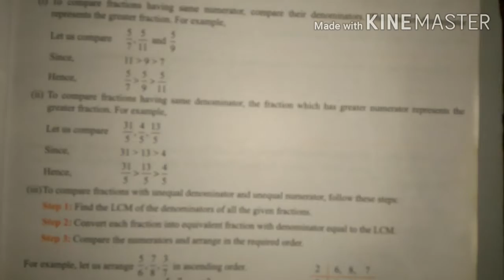comparing fractions in 5 second (part-2)in hindi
amazon
  it is best book for C++